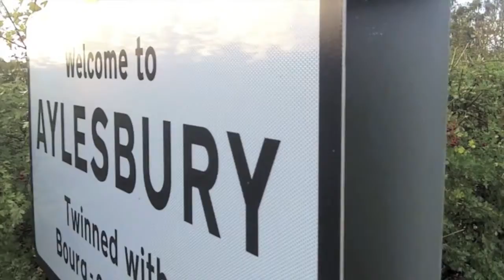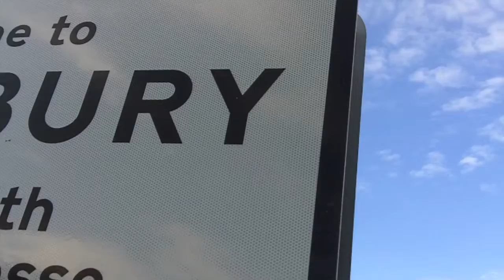The Only Made In Aylesbury Ep 4 (The John Hughes Cut)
The Original Version of Episode four of Tomia with all the cuts added back in , Enjoy.